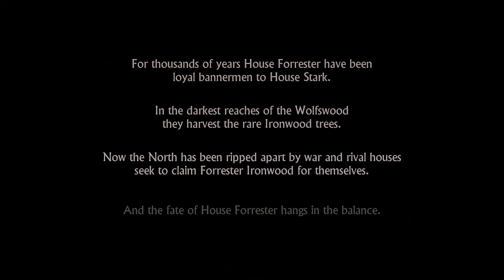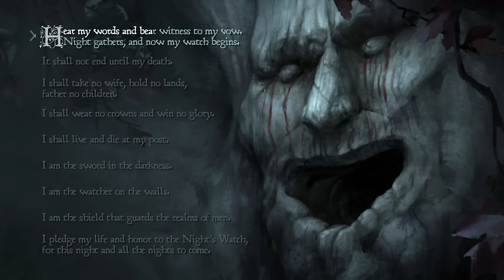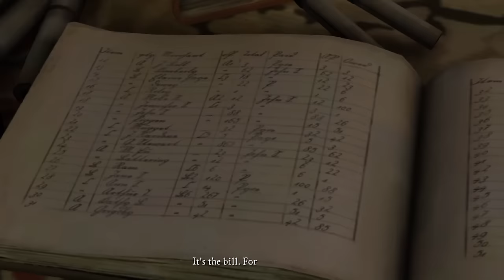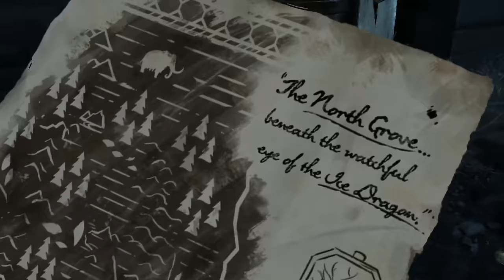Game of Thrones (Telltale) Full Season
Here's a compilation of of the 6 Game of Thrones Episodes from Telltale's series. The game takes place concurrently with the television series, from the end of the third season until just prior to the start of the fifth season. The story focuses on House Forrester, a family not yet introduced in the television series, but mentioned briefly in the novel A Dance with Dragons. House Forrester hails from Ironrath, a fortress within the Wolfswood forest in the North of Westeros, where they control the valuable Ironwood groves, coveted by many because of the wood's military importance.The game primarily takes place near Ironrath, but also in other locations on the continents of Westeros and Essos.